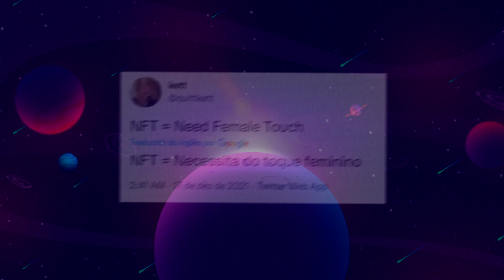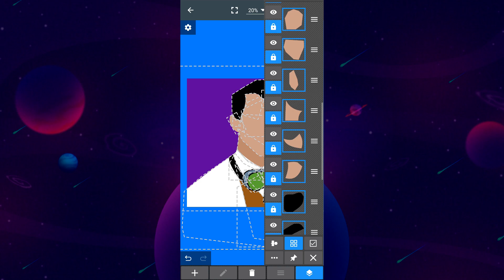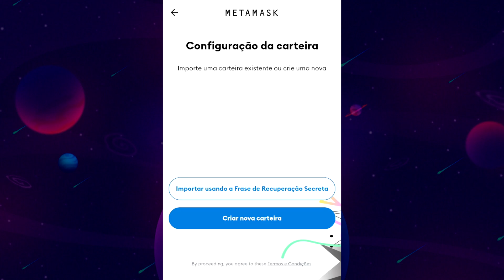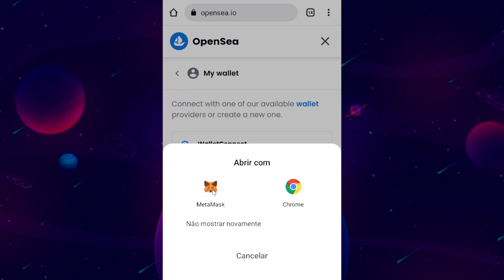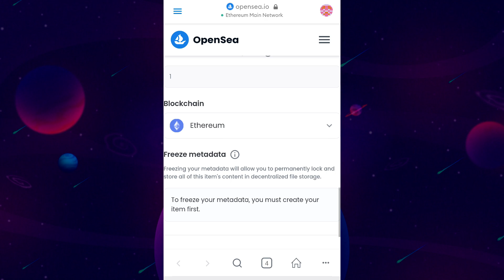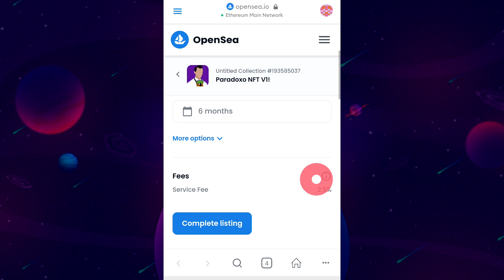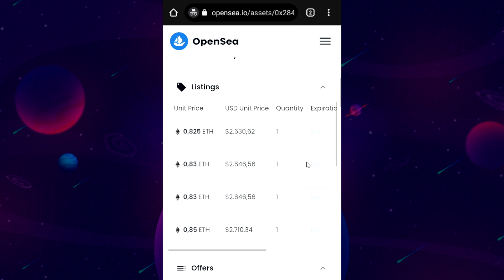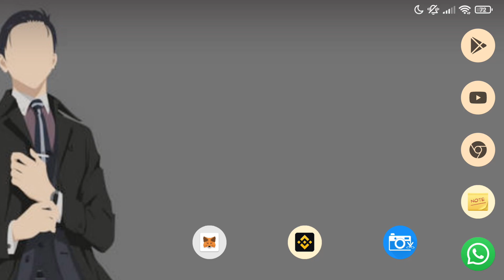COMO FAZER UMA NFT PELO CELULAR DE GRAÇA - COMO CRIAR UMA NFT [TUTORIAL]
Como criar uma NFT totalmente de graça pelo celular é o tutorial de hoje! E se você ainda não sabe o que é uma NFT direito ainda, fica tranquilo qeu vou explicar aqui. Como criar uma NFT pelo celular e seu próprio Non-fungible token disponível para venda você confere agora!

🕘 Principais tópicos do vídeo:
00:00 Introdução
00:14 O que é NFT
01:51 Como criei minha imagem
02:10 Qual o formato da imagem
02:23 Para lidar com o dinheiro
02:37 Começo do Tutorial
04:15 Abra o Site OpenSea
04:38 Configurando a conta
05:34 Não precisa ser uma imagem
05:43 Criando a NFT
06:10 Se der erro, faça isso
06:40 Colocar a venda
06:51 Escolha o preço
07:21 Taxa de venda
07:45 Tudo feito!
08:37 Como ver o token da NFT
09:15 Comparando Hashs de NFTs

📥 Baixe o app MetaMask Buy, Send and Swap Crypto (Play Store)